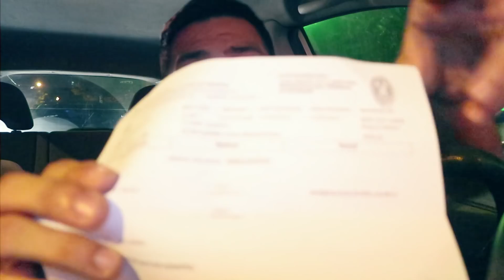The BIG Reveal! | Exposing My HIV Status | Steven Bansil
Today I got myself tested for HIV/Aids and it's probably the most excruciating hours of my life waiting for the test results. I really didn't know what to expect after seeing my test and I almost cried seeing it. I had myself tested at LoveYourself Clinic Anglo in Mandaluyong, Philippines.

Know your status, stop the stigma and be socially responsible.

That's all I need to keep going with my videos and my channel.

BigoLive: teletebbie

Stay crazy! =)

Credits to these awesome music channels!

cha capella - jimmy fontanez media rights productions
Title: Cha Cappella
Artist: Jimmy Fontanez, Media Right Productions
Genre: Jazz & Blues
Mood: Happy

A DAY OFF - Nicolai Heidlas Music
Title: A DAY OFF
Artist: Nicolai Heidlas Music
Genre: Jazz & Blues
Mood: Happy

chill day relaxing lofi hip-hop